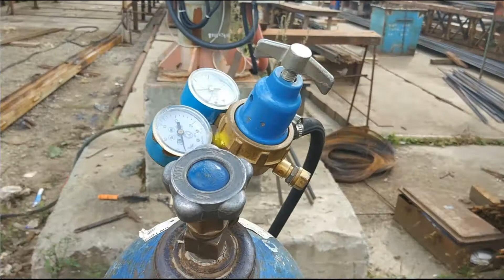Резаки, горелки.Как работает резак. ч1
Резаки, горелки.Как работает резак. ч1.как выглядит ,кратенький обзор, в 2ч покажу как паяют рубки.